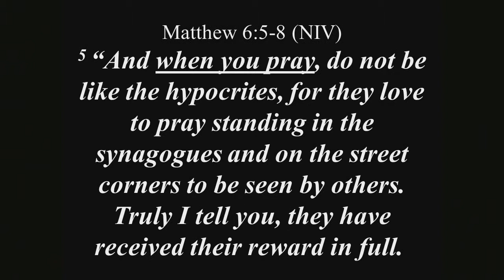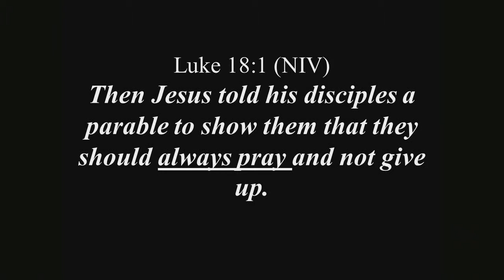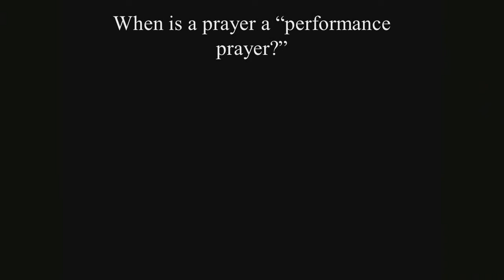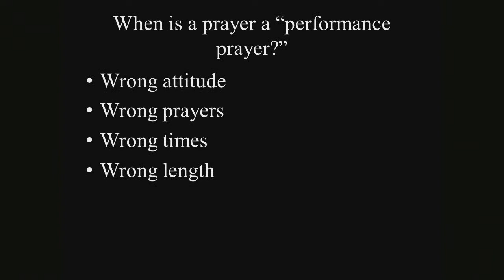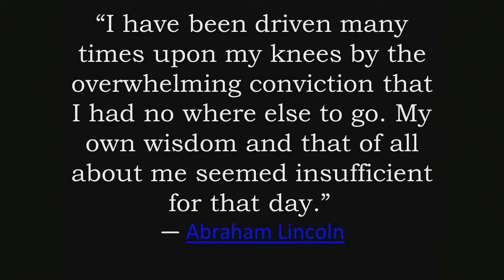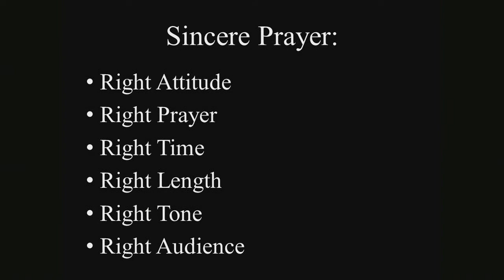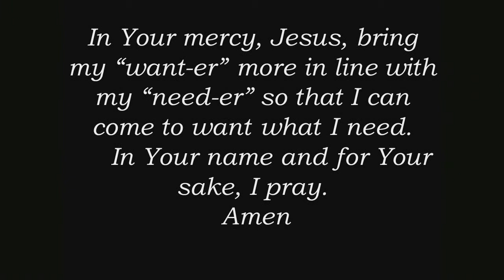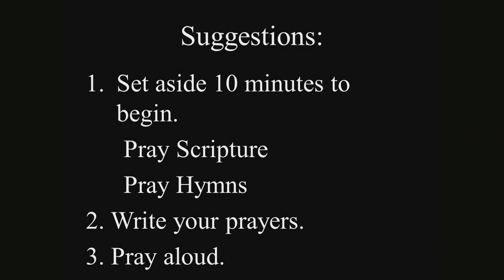God Values Prayer